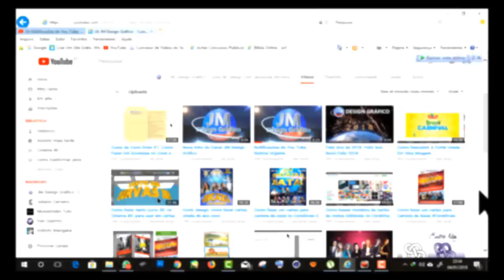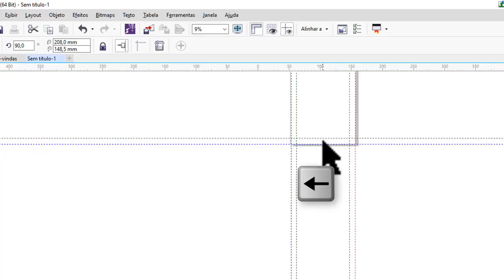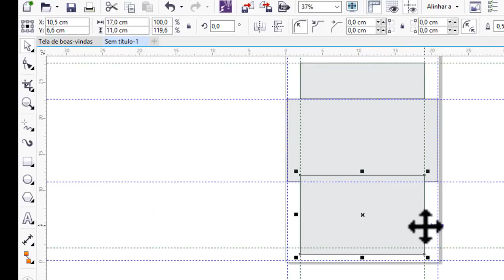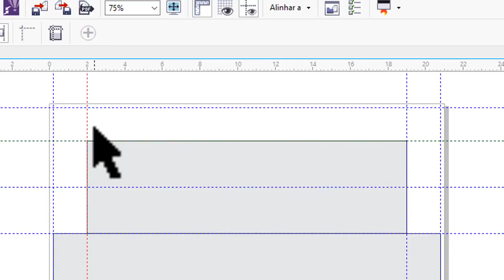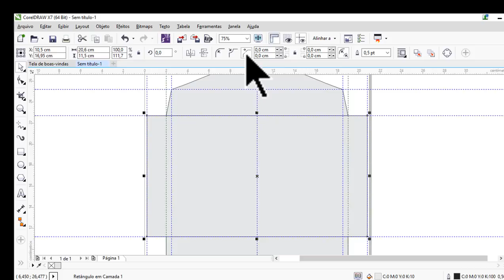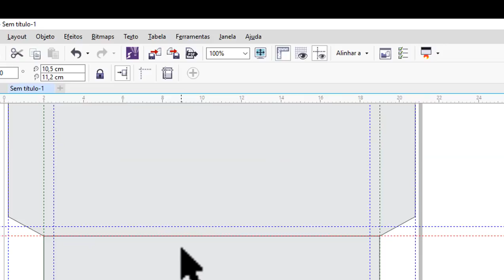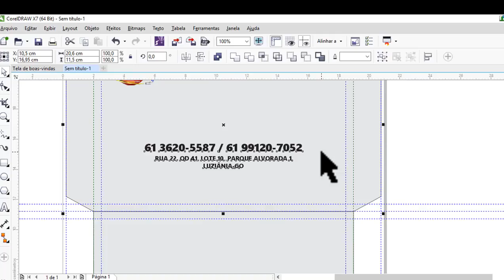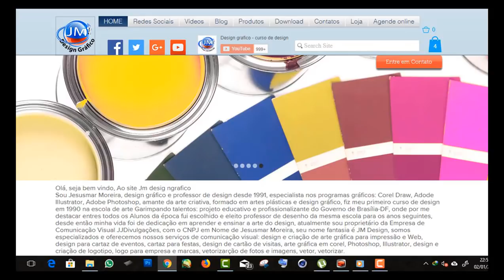Curso de Corel Draw X7, Como Fazer um envelope carta no corel-aula 35